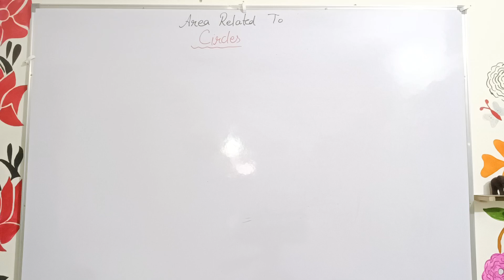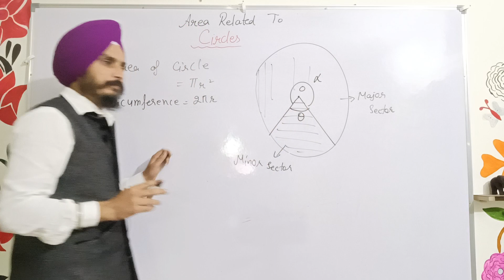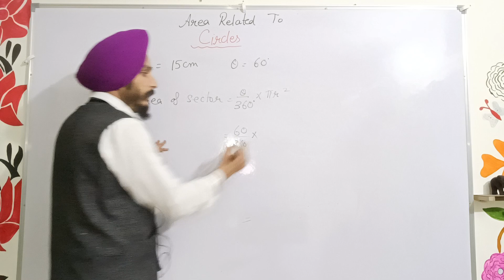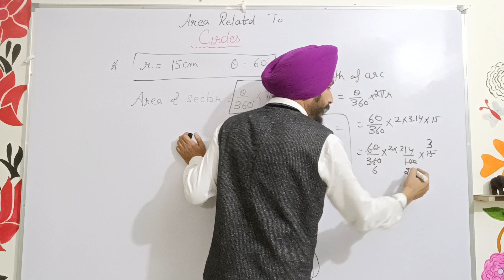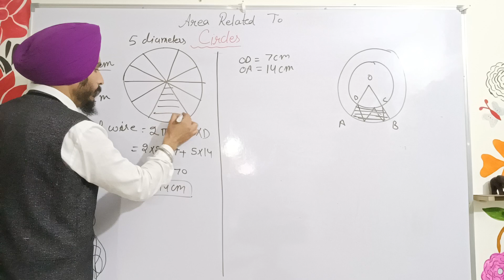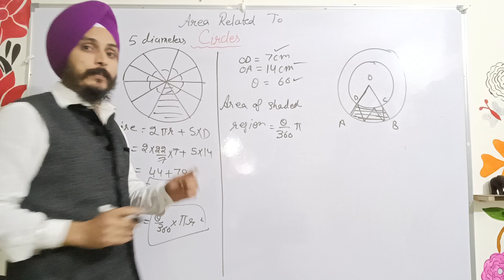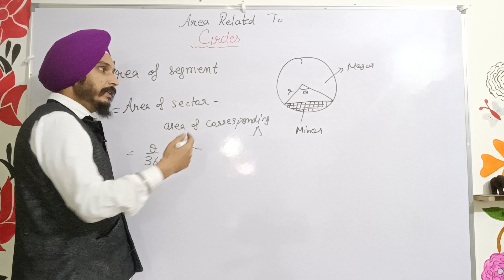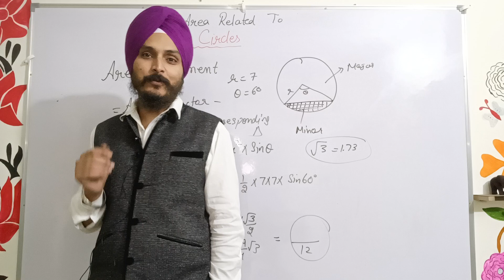AREA RELATED TO CIRCLES FULL CHAPTER MATH CLASS 10 CBSE PSEB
SIGN CONVENTION CLASS 10 LIGHT CHAPTER

ELECTROLYSIS OF WATER
POP SOUND EXPERIMENT

REMOVE INK WITH LEMON
SCIENCE TRICK

# FULL VIDEO OF  PROOF  OF BPT
THALES THEOREM

Zip of study
Zip of study
Zip of study
Zip of study

# EXPERIMENT OF IRON FILLINGS AROUND BAR MAGNET

# TRICK TO SQUARE ANY NUMBER WITHIN 5 SECOND

# MOST IMP QUS OF CARBON AND ITS COMPOUNDS

Zip of study

CHAPTER 13
FULL EXPLANATION

Light chapter 10
PART 2

Image formation by spherical lenses

IMAGE FORMATION OF SPHERICAL MIRRORS

Full explanation of light chapter
Part 1
Science physics

Part 2
Science physics

ELECTRIC MOTOR
CHAPTER 13

MAGNETIC FIELD AND FIELD LINES

Numericals of chapter 10
Light
Science physics

Few important question answers of electricity chapter

Electricity
Chapter 12

Latest Sample paper of standard mathematics class 10

Also watch

All classes and their concepts are covered on this channel👍
Zip of study
Zip of study